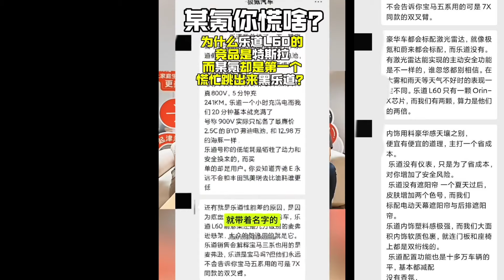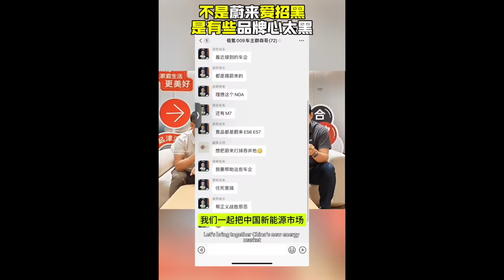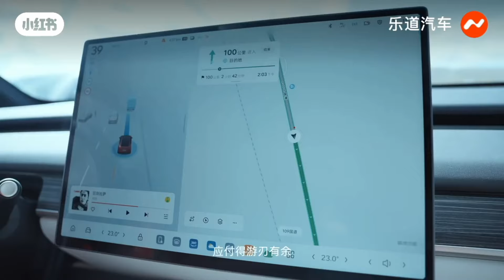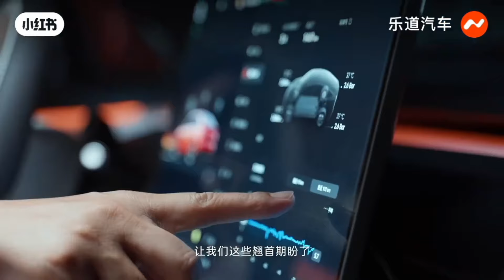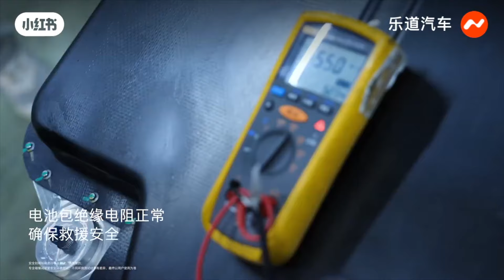NIO STOCK SHORT SQUEEZE +12% Competitors desperate🚨